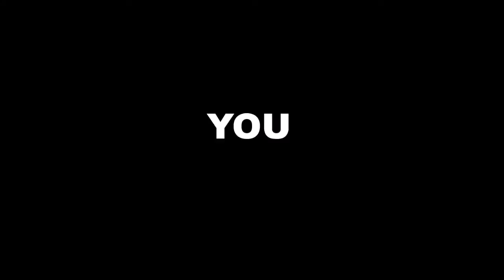Shelly Belly & Ashtallama - Big Up "Fix the Dancehall" workshop Brussels - Dex & Studio Vibes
Shelly Belly & Ashtallama during Uptown Monday party, the night of the Official video shooting for "Fix the Music".

Big up to Ashtallama for his sick tune "FIX MUSIC" and his collaboration with legendary Shelly Belly.
The tune and Shelly new dance "Fix it" dem baddddd!

I can say Shelly Belly is ready to come here in Brussels (Belgium) and Fix the Dancehall, Fix the Music.. Fix the Workshop!

Event will be on June, 30th 2014.